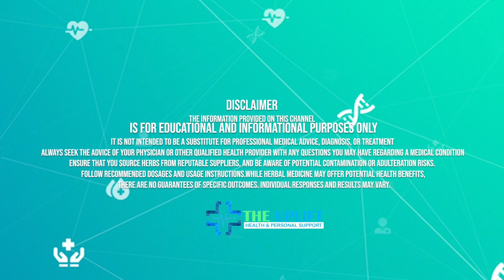Increase brain power, enhance Intelligence IQ to improve, Study -Top 10 brain boosters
Are you looking to unlock your brain's potential and supercharge your cognitive abilities? Look no further! In this video, we will reveal the top 10 natural brain boosters. So let's dive right in.